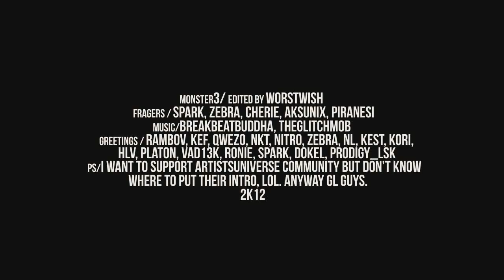TOP3 COTW EP #24 [znap, worstwish, destruktor]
Before anything, yes i know it's not exactly a week, but i stopped doing this a long time ago since i couldn't gather decent clips in such a short period of time, so "clips of the week" is just a name, this more like a compilation. Anyway, enjoy and don't forget to vote =)

You can vote by doing thumbs up at one of my comments which have your favorite clip/moviemaker.

If you liked this video, press the like button, it really helps!